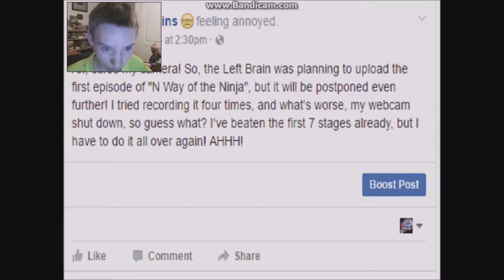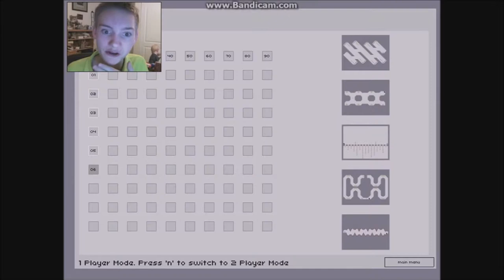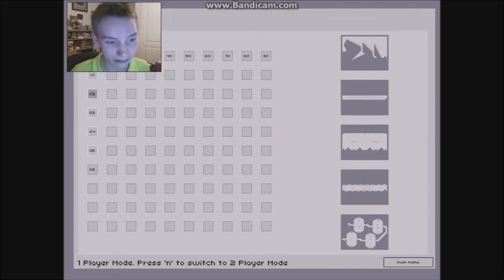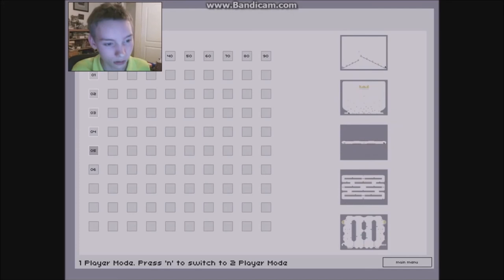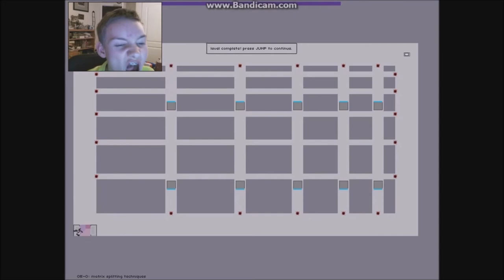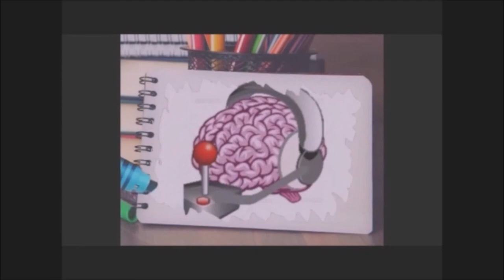Stupidest Face Ever! | N - Way of the Ninja p1 - Left Brain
It's finally ready! Eighth time's the charm!